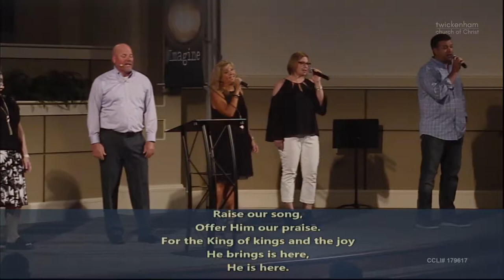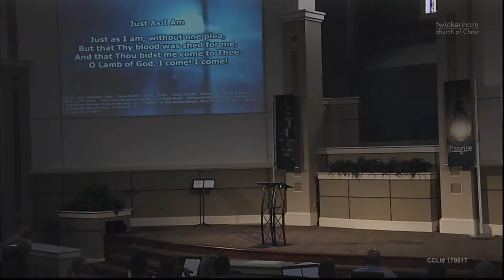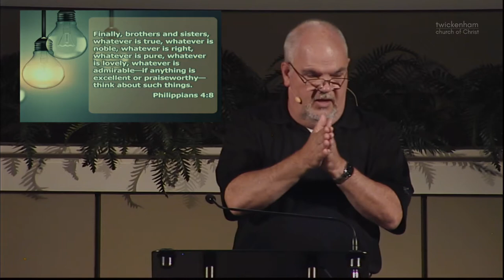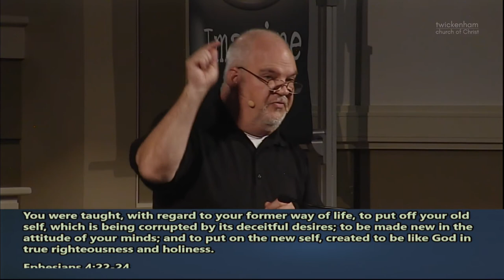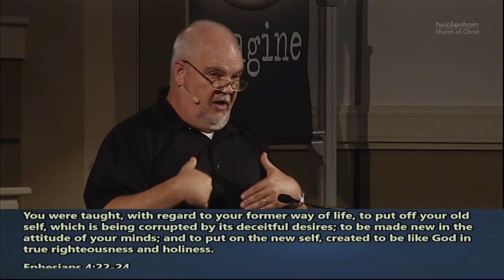Imagine Yourself Real -- Imagine P3 -- Jody Vickery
Sermon:   Imagine Yourself Real
Series:    Imagine P3
Speaker: Jody Vickery